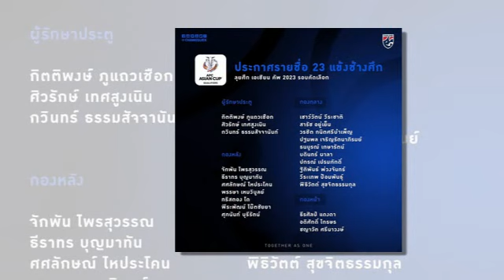เที่ยงทันข่าวกีฬาบอลไทย วิเคราะห์บอลชาย U-23 ชิงแชมป์เอเชีย 2022 คืนนี้ 22.00น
1.วิเคราะห์บอลชาย U-23 ชิงแชมป์เอเชีย 2022 คืนนี้ 22.00น
2.ทางการ "ทีมชาติไทย" ชุดใหญ่ ประกาศชื่อ 23 คนสุดท้าย ลุย เอเชียนคัพ 2023
2.ความรู้สึกแฟน Vietnam ก่อนเกม "ทีมชาติเวียดนาม" พบกับ ทีมชาติไทย